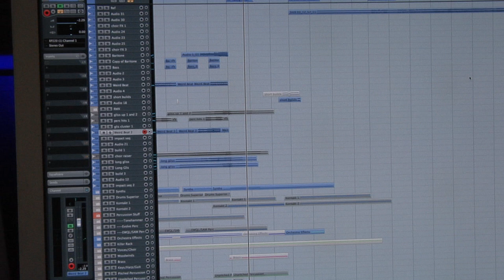The music of "Killer Holiday": Kurt Oldman interview